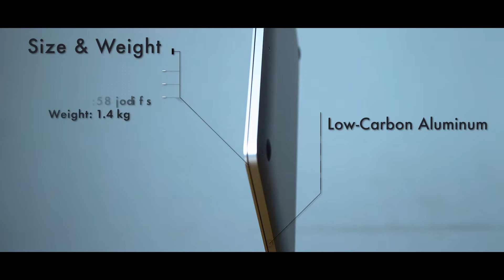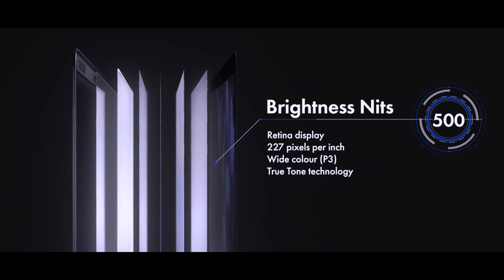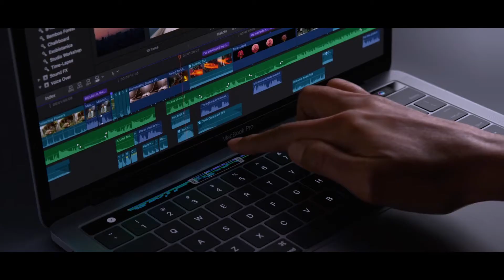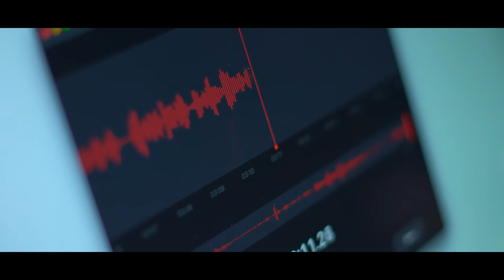MacBook Pro M1 | Best Machine for Video Editing 13"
आज के एपिसोड में मैं आपको बताऊँगा कि  MacBookPro with M1 Chip एक एडिटर के लिए एक सही मशीन है या नहीं।

TIMESTAMPS

00:00:00 | Intro
00:00:59 | Montage
00:01:12 | Introduction to M1
00:01:25 | M1 Film
00:01:52 | Editing Impression
00:02:29 | Built Quality
00:02:52 | Screen Quality
00:03:35 | Track Pad
00:03:55 | Touch Bar
00:04:23 | Speakers
00:05:04 | Inbuilt Microphone
00:05:52 | Keyboard
00:06:14 | Cons ( Limited Ports )
00:06:34 | Conclusion
00:07:21 | Call out
00:07:46 | Outro

SOFTWARE
EDITING – Adobe Premiere Pro 2020
CAMERA - a7 III, a7s I